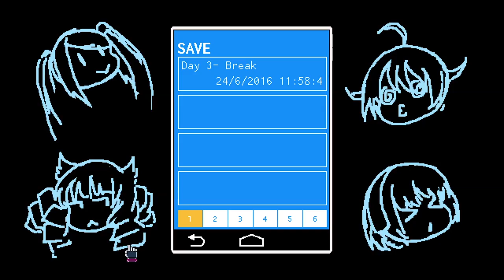VA-11 HALL-A - #5 - BAD TOUCH! BAD TOUCH! - Let's Play VA11 HALLA (Gameplay / Playthrough)